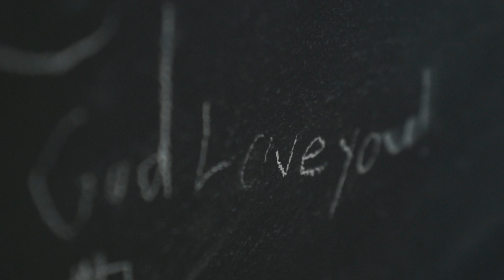Journey With Jesus: Ep. 2 | Meet Jesus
Mt. Calvary Lutheran Church, Holdrege, NE

Avenue 9 Productions, LLC 2018